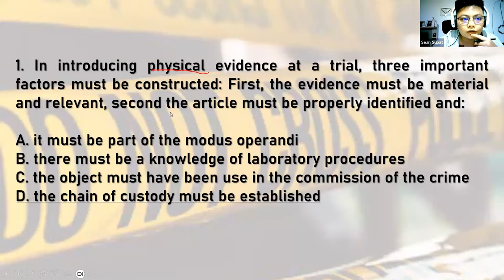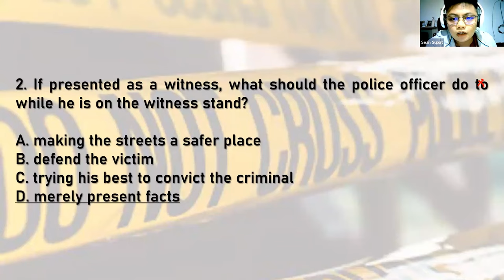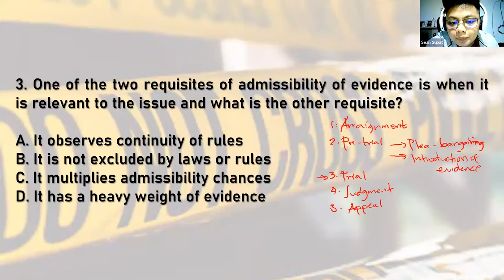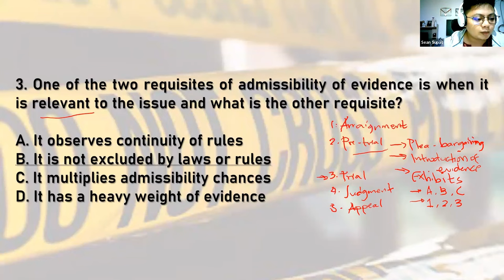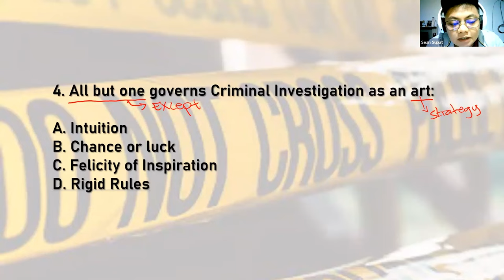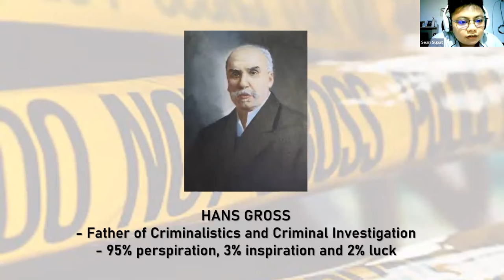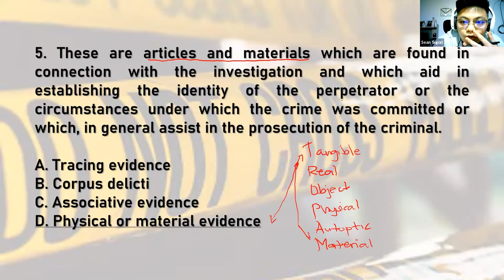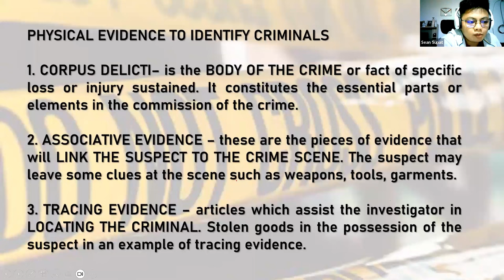CRIME DETECTION AND IDENTIFICATION PART 1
This video is a Rationalization on CRIME DETECTION AND INVESTIGATION